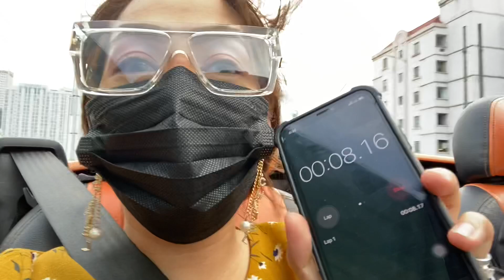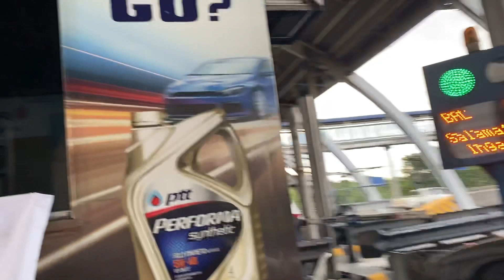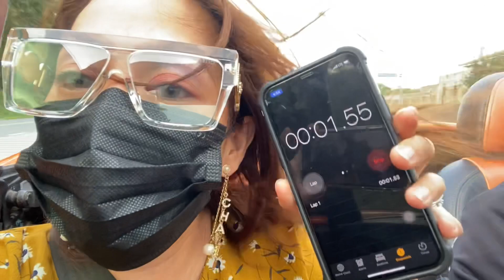SKYWAY STAGE 3 FULL TOUR - SOUTH TO NORTH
Skyway stage 3 Recently opened to the public last December 29,2020.

Its an elevated exressway that starts in buendia( sen gil puyat ) to NLEX with exits to Quirino, Aurora, Quezon ave and Balintwak.
Its an 18km stretch of 2 lane road.

Normally we would have went on the first day but assuming that first day openings for Filipino’s is  crowded, we opted to go there last December 31st also assuming that there would be lighter traffic because most people would be at home preparing food for the New Year’s eve.

We came from the south ( sucat skyway ) ... speed is maintained at 60-80kph only for a better view of the road.

We really went down to the end of the skyway stage 3... which was at the beginning of the NLEX ... we exited valenzuela (paso de blas ) ... and went back up the skyway stage 3 ramp.

From south to north it took us 15minutes

Going  back,  it took us 16 minutes ( a bigger volume of vehicles going south than north, with speeds of 60-80kph only..,, except the aston martin and the porsche cayenne that passed us by woht an estimate speed of 120kph...😂

Speed limit for the soft opening is only 60kph on a two lane road.

The good news here is that it’s free ... i think maybe for 2 weeks...

So check it out.. experience the road that leads to a very far place in such a short span of time.

Truly it saves us precious time and money to use this wonderful idea of Build Build Build Projects...

The Philippines is moving forward and it makes me feel proud.

I just hope that when they start charging toll fees it wouldn’t amount more than  the allocated budget of the everyday Filipino who needs to access it.

Thumbs up SMC !!! Another great project.

Running time : 10:38

Language : Tagalog mixed English

Camera : Sony RX100 Vll

Location : Metro Manila Skyway Stage 3 South to north

Facebook : Joy to the World